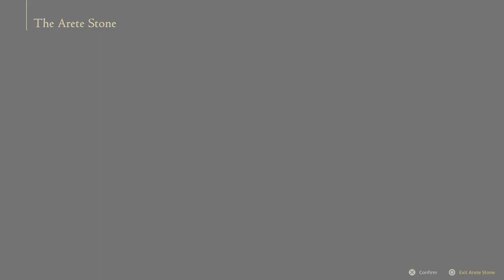Final Fantasy XVI - Let's Play Part 17